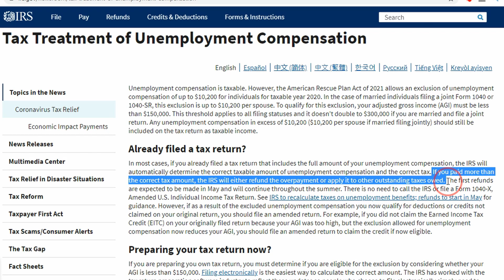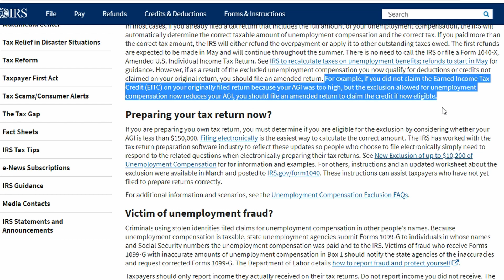NEW $10,200-$20,400 Unemployment Tax Refund EXPLAINED!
This video goes into detail on the new $10,200 Unemployment Tax Refund, which is currently available for eligible individuals on unemployment or for those that overpaid their taxes and are entitled to receive compensation according to the IRS tax guidelines.

Timestamps:
0:00 - Introduction
0:16 - Eligibility (from the IRS.gov website)
1:00 - Some key takeaways
1:45 - When will refunds be sent out?
2:33 - How to Determine your AGI
3:06 - Concluding Remarks
3:23 - Like & Subscribe!